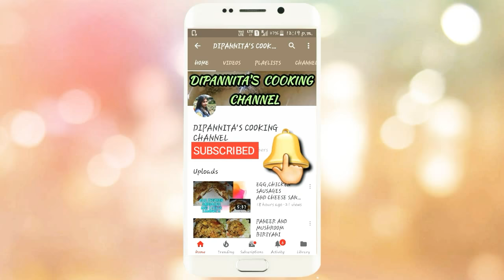CHICKEN SAUSAGES RICE || RICE PREPARATION || EASY TO MAKE